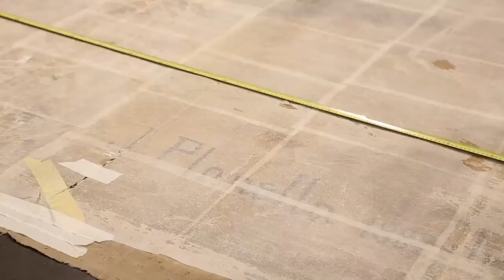“Los Comuneros de Castilla”, un “regalo” del Museo del Prado a Castilla y León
Las Cortes lucirán en su vestíbulo principal este óleo sobre lienzo de Juan Planella que antes será restaurado en Valladolid